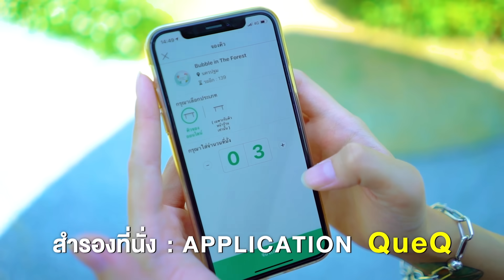คาเฟ่ใกล้กรุงสไตล์มัลดีฟ Bubble in the forest l Dowtown Family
คาเฟ่สีฟ้าสุดสบายตาหาได้ไม่ไกลที่ Bubble in the forest คาเฟ่น้องใหม่ในโซนศาลายา มีทั้งมุมสวนดอกไม้ โซนบับเบิ้ลโดม คาเฟ่กลางน้ำสุดแสนสบายพร้อมด้วยอาหารแสนอร่อย 👍🏻

รายการ Dowtown Family
ออกอากาศ ทุกวันหยุดนักขัตฤกษ์